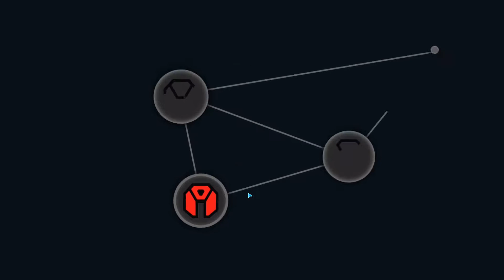Second Foundation - Planetary Annihilation - Galactic War Episode 1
A revival of my ill-fated original let's play of Planetary Annihilation Galactic war.  Lets see how things go this time.